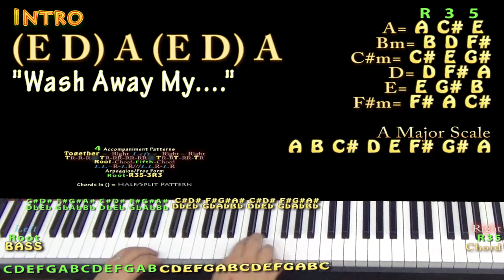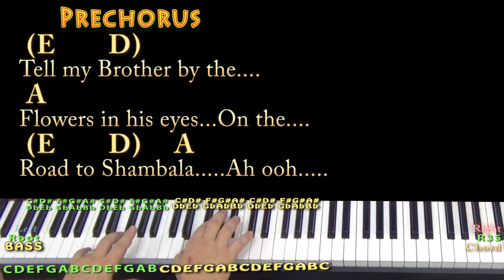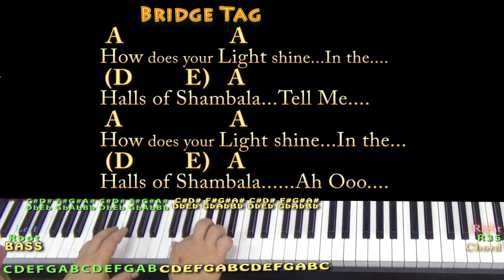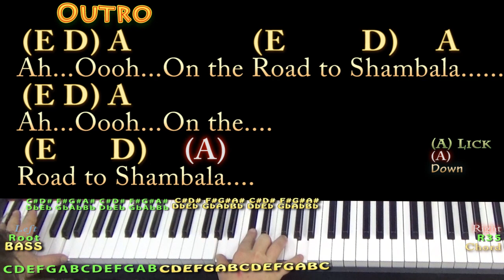Shambala (Three Dog Night) Piano Cover Lesson with Chords/Lyrics - Arpeggios